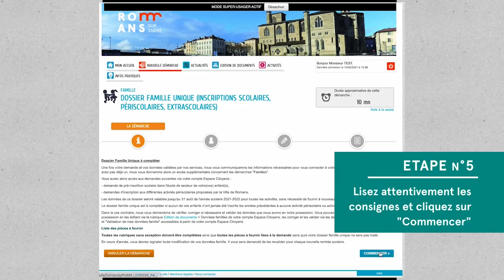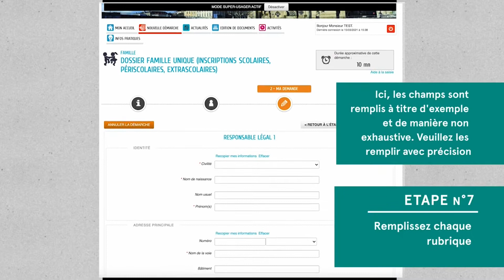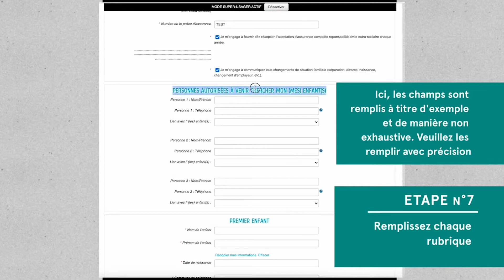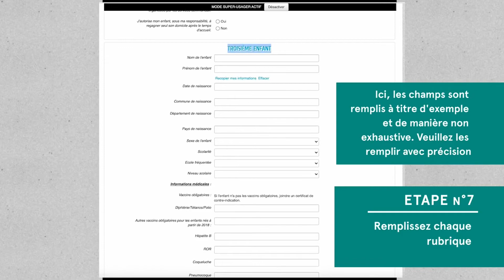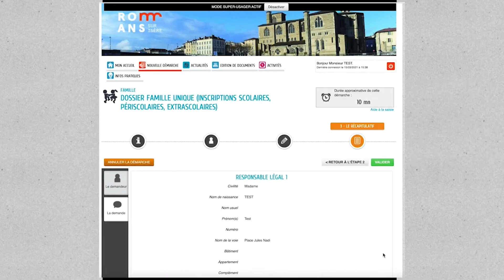Inscriptions - Création de son Dossier Famille Unique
Suivez ce tutoriel pour créer votre Dossier de Famille Unique avec ou sans compte sur l'Espace Citoyen.